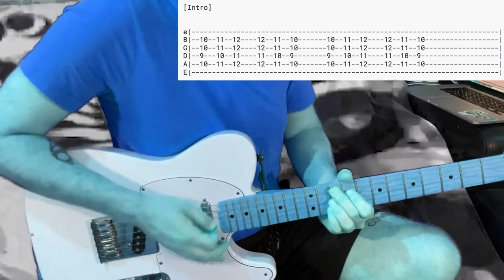Minutemen - Viet Nam Guitar Tutorial Lesson with Tab and chords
Please consider tipping or buying me a coffee for the work put into these tutorials:

Here is a quick Minutemen - Viet Nam / Vietnam, Guitar Tutorial Lesson with Tab and chords. Nice fun and funky tune to jam to. Let me know what you think. Made in bit of a rush.

Handy to get your funky guitar playing better.

Check out some of my personal art and music projects here: @3xAudio